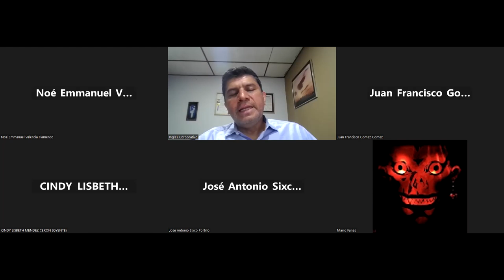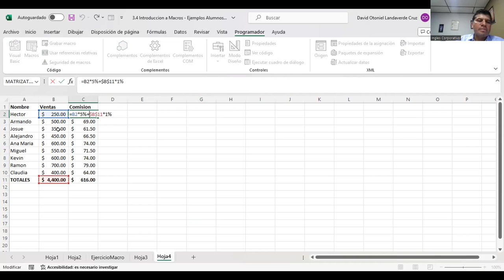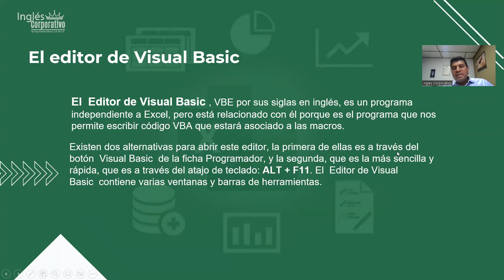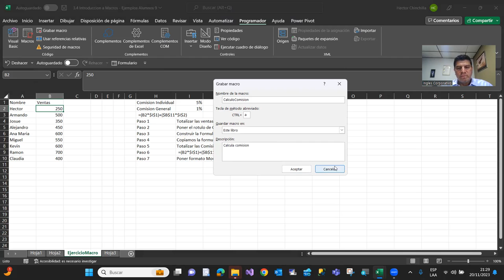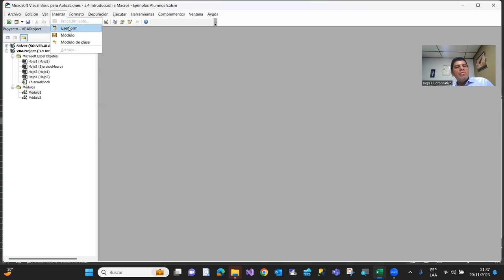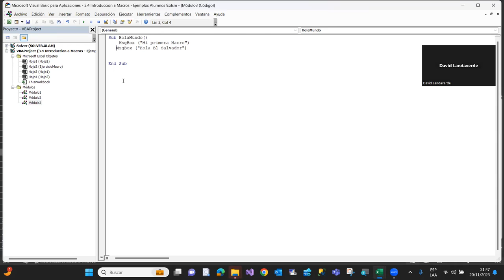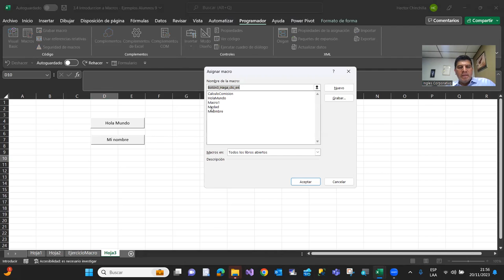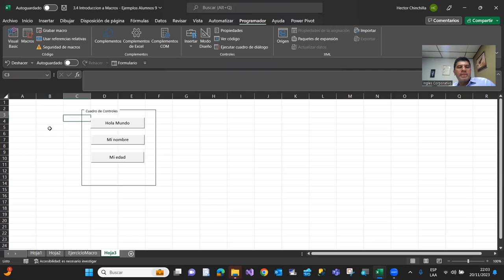Sesion13-20-11-23-EXA-01-9-10-PM-11-2023-Chinchilla-Formularios de Usuario con VBA